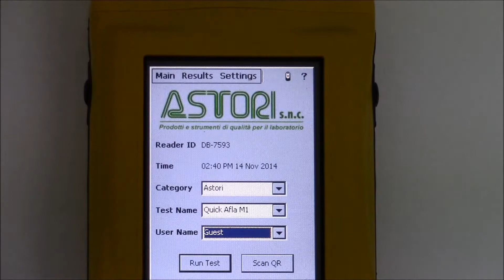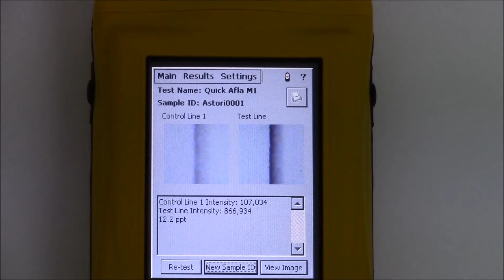Lector portatil RDS 1500 PRO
Lector portátil RDS-1500 PRO para una mejor lectura de los resultatos obtenidos con el kit Quick Afla M1.